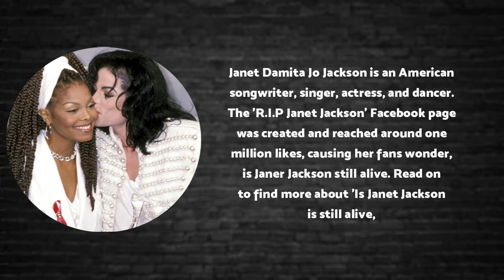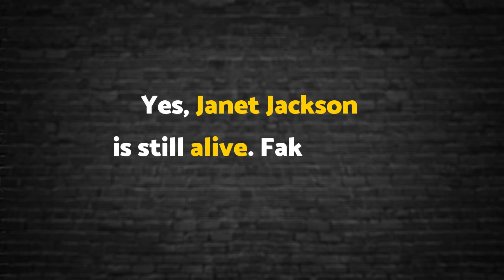Famous Singer Died Today 3rd Sep 2022 | Singer Died Recently | Who Died Today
Janet Jackson